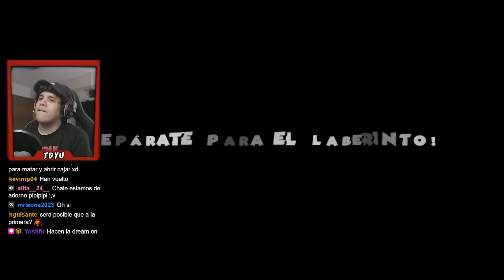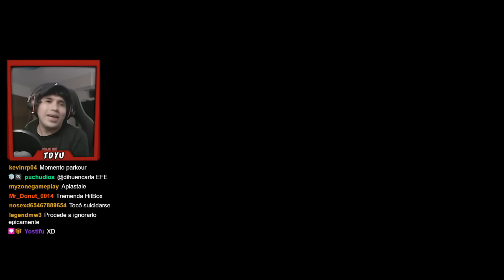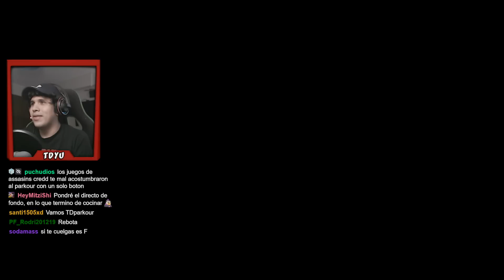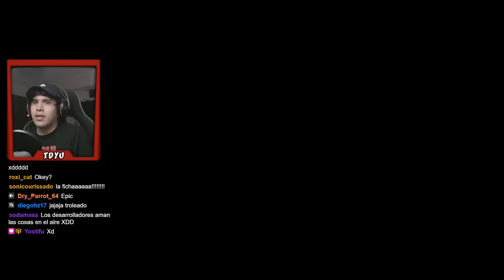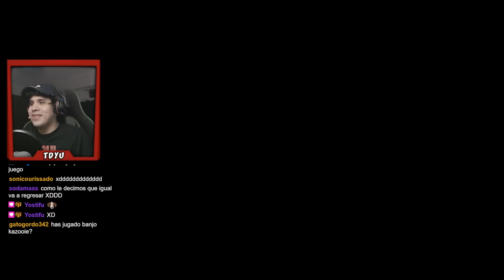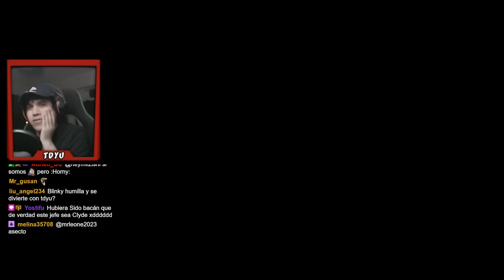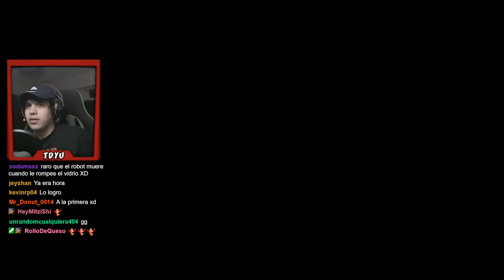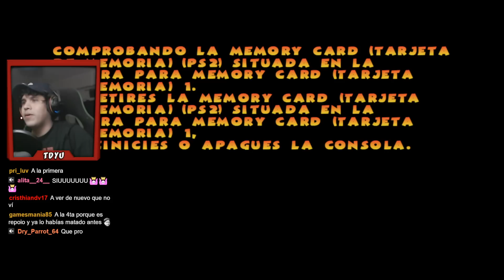¡Lava! El Jefe más INSANO de Pac-Man World - Pac-Man World 2 #4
Este video (gameplay en español) SI es un resumen de un directo de Twitch

Pac-Man World 2 Gameplay Español